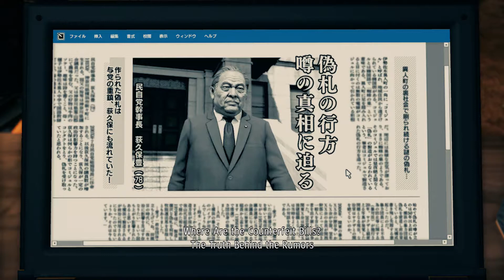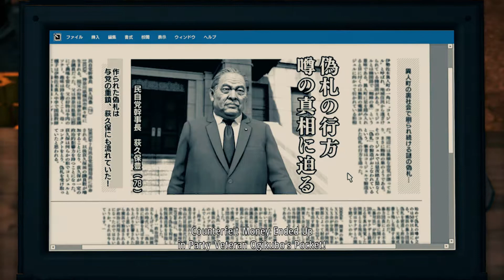Yakuza: Like A Dragon | Part 32 - The Ijin Three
Finding out the real reason Nanba came to Yokohama and an invite to Heian Tower.